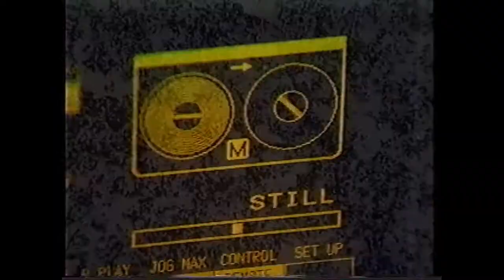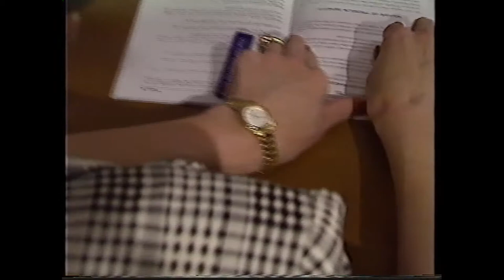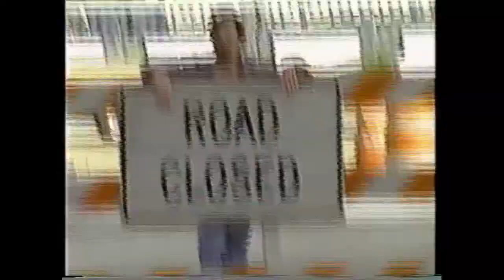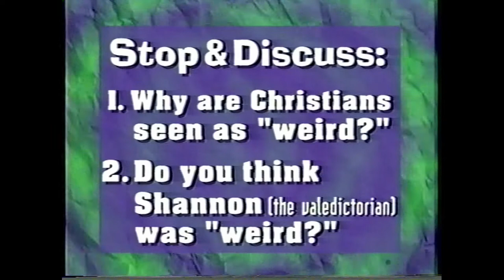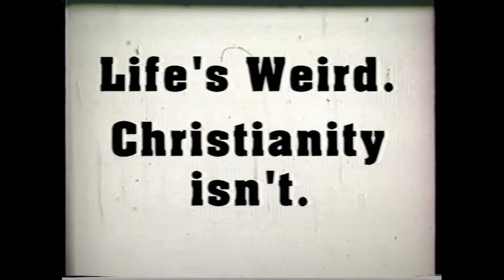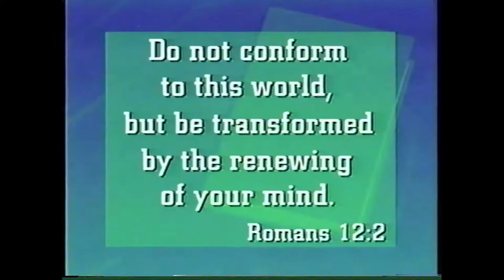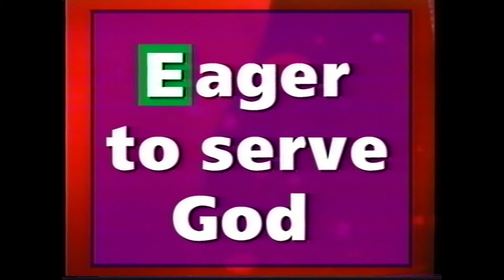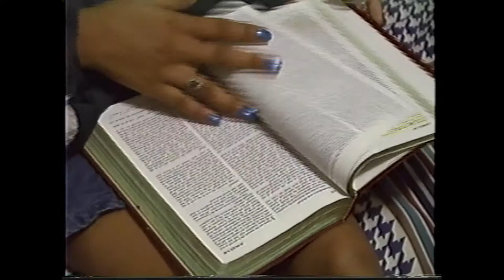On the Air! Can I Be a Christian Without Being Weird? (1996)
Are you still wearing polyester pants with a mauve sports coat? Do you think the “Crash Test Dummies” is a seatbelt commercial? Does “Nine Inch Nails” require a really big hammer? If you answered “yes”... then we’re sorry.

So who will like “On the Air”? Mostly teenagers who want to do the right thing in the “90's." Young people who want to feel loved in an unloving world. Teenagers who want to serve God.

So watch “On the Air” and experience the real-life stories, the humor, and the dynamic Neil McClendon as he addresses critical issues teenagers face every day. They don’t call us “TOTAL” TV for nothin’!

ABOUT THIS EPISODE: Can I be a Christian Without Being Weird?

Can you be a Christian without being weird? Well, it depends what you mean by weird. For most people, weird is different. If someone doesn’t fit in with the crowd, they’re weird, right?

Hey, sometimes it’s good to be different. If everyone was exactly the same, life would be so-o-o-o boring!

We know being a Christian teenager can be difficult. On this episode of “On the Air” you will learn that Christian behavior should be unique, but not obnoxious.

00:41 - Program Intro
01:07 - Melissa & Tommy
01:40 - Talk Back Segment #1 - “How do you think the world views Christians?”
02:40 - What’s So Funny? With Al Fike #1 - “Brainstorm”
03:06 - Melissa, Mike, & Tommy
03:44 - Close-up: Shannon’s Story
05:52 - Melissa & Tommy
06:34 - “What is weird? Thinking something came from nothing…”
06:59 - Close-up: Tim & Terrence’s Story
08:20 - Close-up: Andy’s Story
10:01 - On the Mic With Mike
10:17 - What’s So Funny? With Al Fike #2 - “Drive-Thru Window”
10:35 - Melissa & Tommy - Stop & Discuss
11:28 - “Graven Images” Spoof commercial
12:13 - “This is your brain...This is an egg…” Spoof commercial
12:35 - Melissa & Tommy introduce Neil McClendon
13:08 - Neil McClendon - “The Expert Speaks”
14:37 - Talk Back Segment #2 - “How easy is it being a Christian teenager?”
16:06 - Neil McClendon - “Are Christians different?...”
19:50 - Close-up: Chyeetha’s Story
21:20 - Neil McClendon - “Where do people get the idea that Christians are weird?...” … “Jesus loved parties…”
23:34 - Melissa, Tommy, Mike and Monika - Closing & Credits